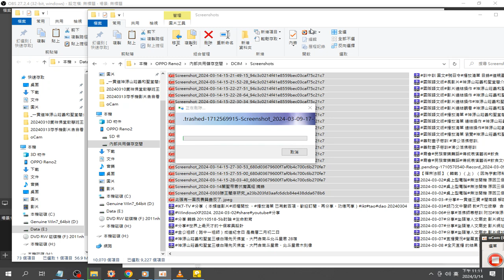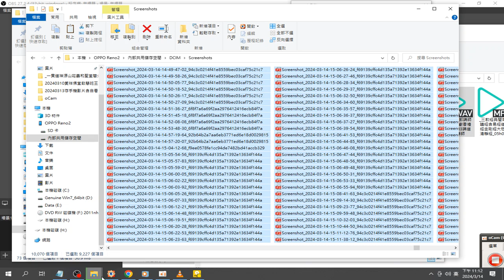九千多張截圖檔案目錄（部份）（網路學習紀錄）（用於20240315-16#我的直播） 錄製 2024 03 14